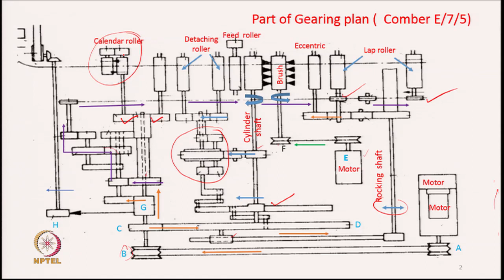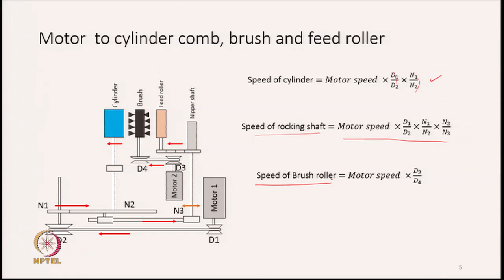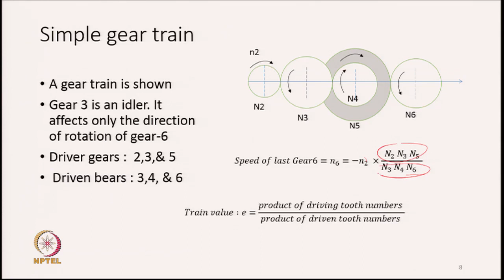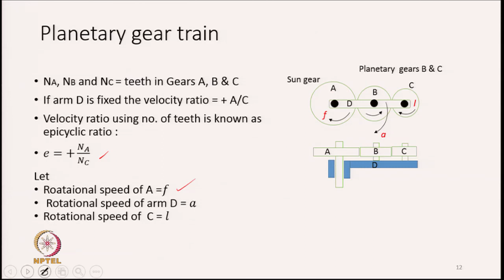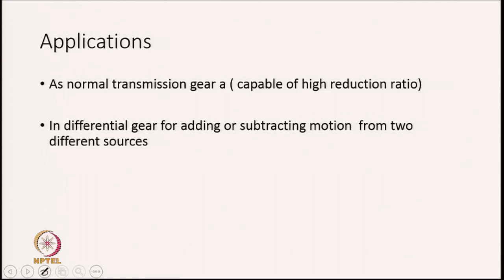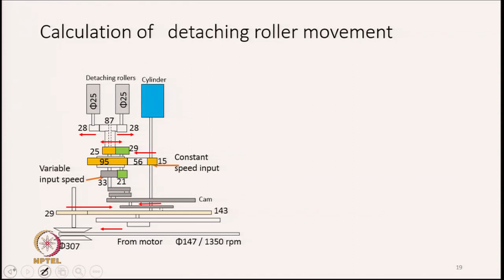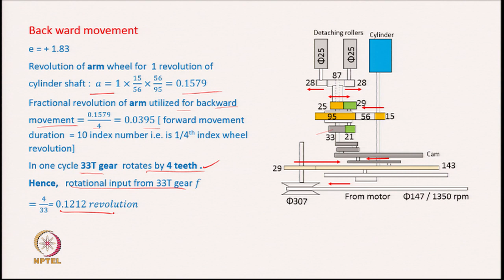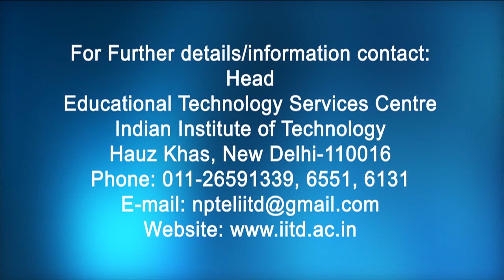Analysis of Drive